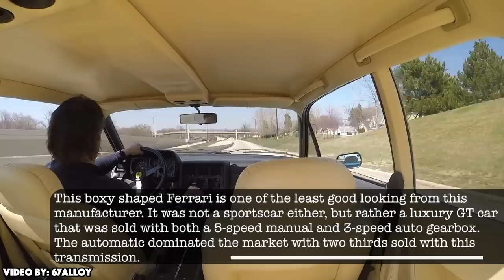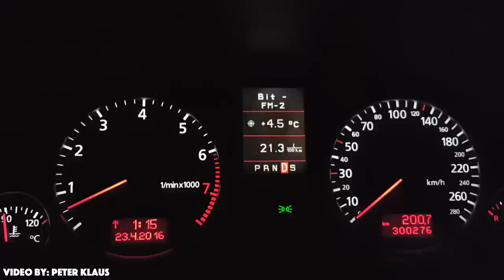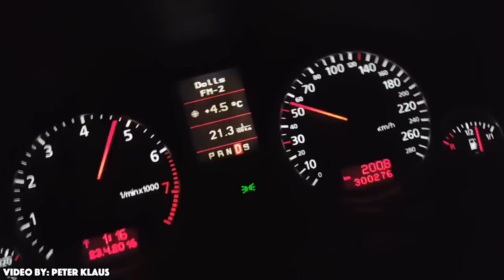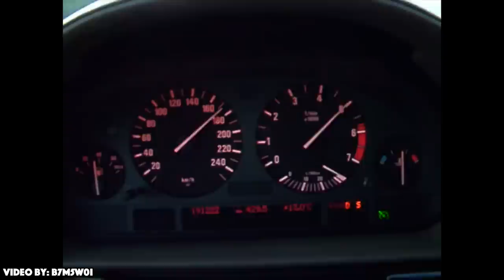9 Cheapest Ways To Get A V12 Car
- Credits -